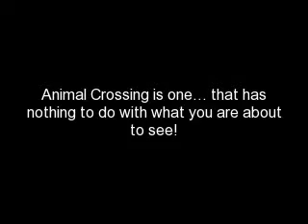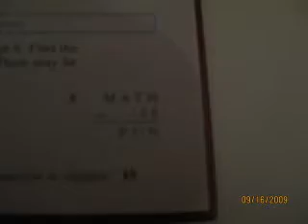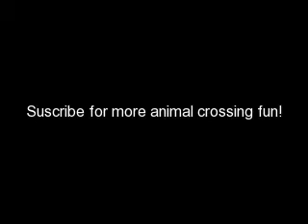Animal Crossing City Folk: Funny Pictures!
some of funny some are not... and some are just down right stupid!!
song: well it says in the video but i'll say it again its
What a Wonderful World by Louis Armstrong

thanks soo much my subscribers and i hope you like it!!